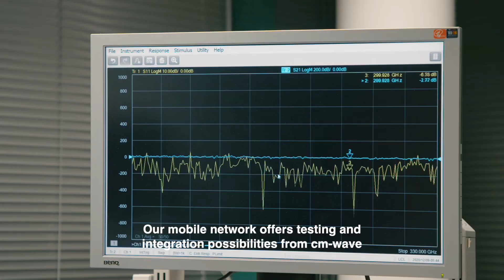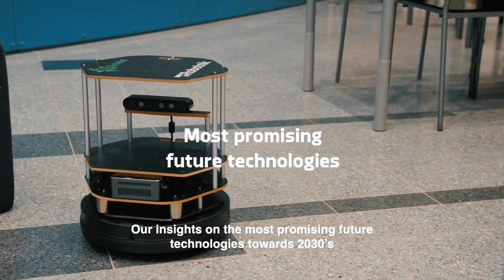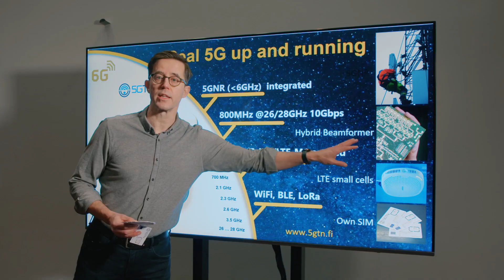6G Flagship Experimental Platform at the University of Oulu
Delve into the workings of the advanced 6G/5G Test Network (5GTN) facilities located in Oulu, Finland. This video showcases the unique opportunities these facilities provide for testing 5G and upcoming 6G technologies, components, and innovative services in real-time.

With their strategic placement at the University of Oulu and the VTT Technical Research Centre of Finland, the 5GTN platform caters to a broad spectrum of needs for both 5G and 6G trials. This video offers an insight into the future of wireless communication technologies and how they're being developed and tested in one of the leading research environments in the world.

Join us in exploring this remarkable hub of technology and innovation.